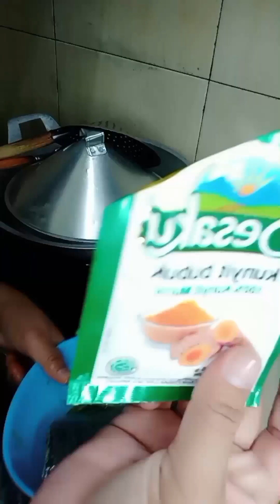tumis jantung dan goreng ikan